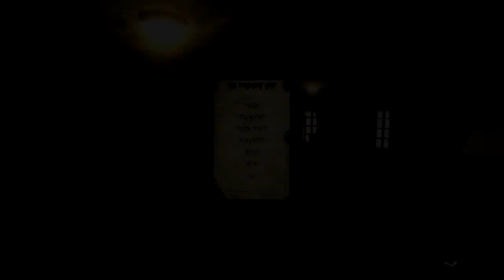Forgotten Ones #1 Забытые